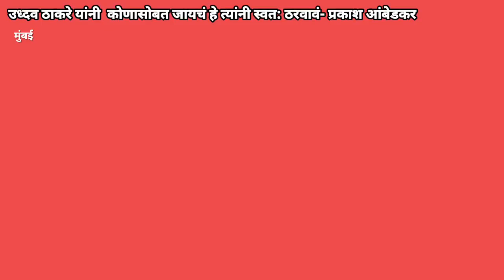MUMBAI | उध्दव ठाकरे यांनी कोणासोबत जायचं हे त्यांनी स्वत: ठरवावं- प्रकाश आंबेडकर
उध्दव ठाकरे यांनी  कोणासोबत जायचं हे त्यांनी स्वत: ठरवावं- प्रकाश आंबेडकर

मुंबई - इंदू मिलबाबत मुख्यमंत्री यांनी यापूर्वी माझी भेट घेतली होती
या जागेवर बाबासाहेबांच्या नावे इन्स्टिट्यूशन सुरू करण्याची मागणी केली
काॅग्रेस सरकारने ते नाही केलं, आता मुख्यमंत्र्यांनी इन्स्टिट्यूशन उभे करण्यासंदर्भात चर्चा झाली
पुतळ्याबाबत काही आक्षेप होते. त्याची कल्पनामी दिली. त्यासाठी समिती नेमूण त्या पुतळ्याची पाहणी ते  करतील
कोण कोणाला भेटलं की त्याला राजकारणाचा वास येतो असे नाही. आपल्या आपल्या भूमिक सर्वाच्या आहेत
४० वर्ष मी राजकारणात आहे.
कॉंग्रेसने आम्हाला कायम चेपण्याचा प्रयत्न केला पण आम्ही भाजप सोबत युती करण्याचा विचार केला नाही.
 शिवसेना आता सोबत येत आहे.
कॉंग्रेसच्या सोबत कायमच भांड्याला भांड लागलं.
उद्धव ठाकरेंनी कोणासोबत जायचं ते त्यांनी ठरवावं, बॉल आता त्यांच्या कोर्टात आहे.
मुख्यमंत्र्याची घेतलेली भेट ही प्रत्येकवेळी राजकिय नसते
असं झालचं तर अनेक जणं घरी बसतील.

On फॅक्चर फ्रिडम
अनुवादीत पुस्तक फॅक्चर फ्रिडम या पुस्तकाबाबत आम्हीअधिकृत  भूमिका लवकरच स्पष्ठ करू

on चंद्रकांत बावनकुळे
 आमचे गुण गाण गात  नाही त्याला आत टाका हे योग्य नाही. राजकीय विश्वास संपत चालला आहे.

on महाविकास आघाडी मोर्चा
आम्हाला अद्याप कुठलही आमंत्रण नाही.  आल्यानंतर विचार करू

BYTE : प्रकाश आंबेडकर वंचित बहुजन आघाडी